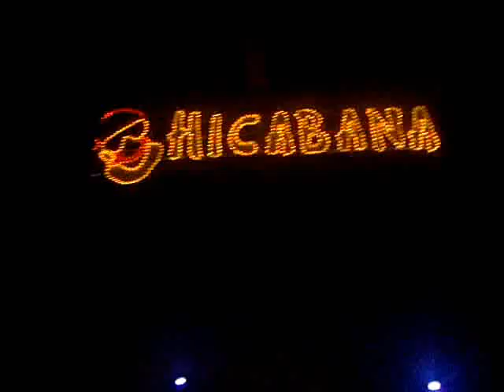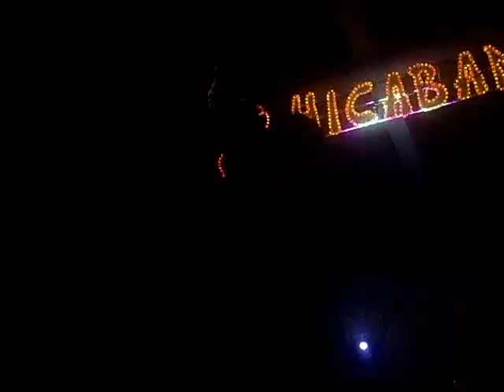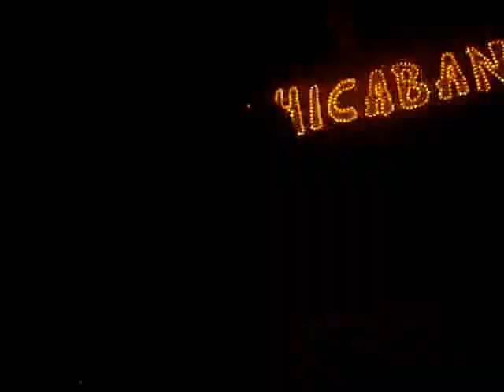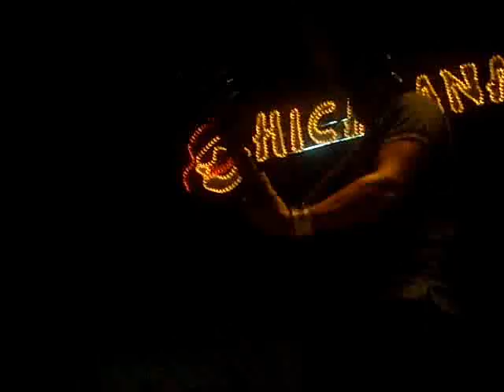Chicabana - Apodi - 05 07 2009 TV OESTE